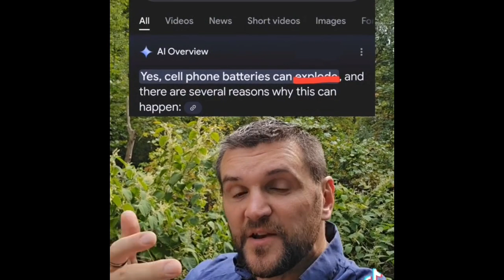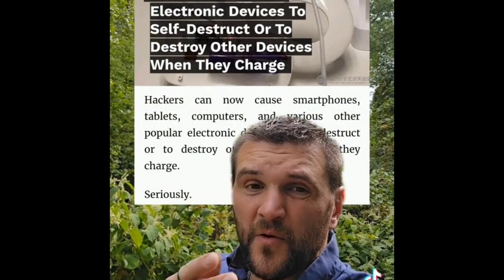Breaking news Cell phones and devices blowing up Amir Tsarfari explains and more.